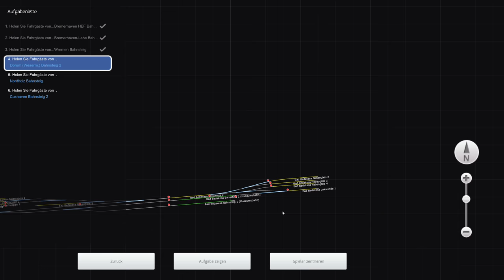Let´s Play Train Simulator 2019 RB33 nach Cuxhaven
Mitglied/VIP werden (4,99 im Monat) und exklusive Vorteile sichern. Vielen Dank dafür.